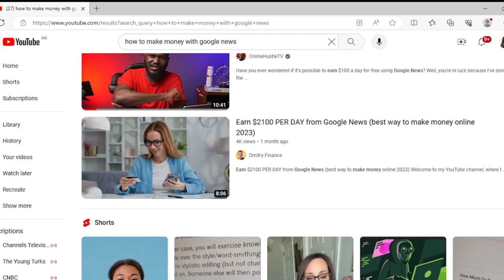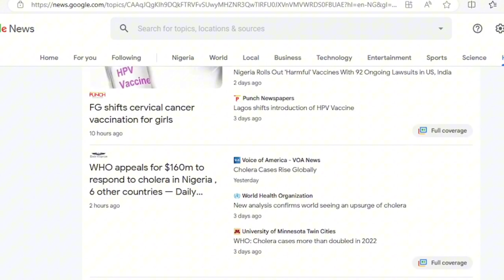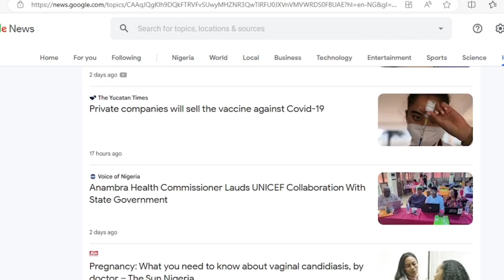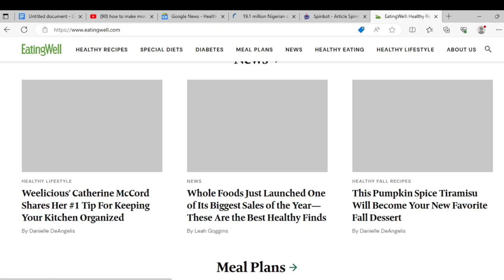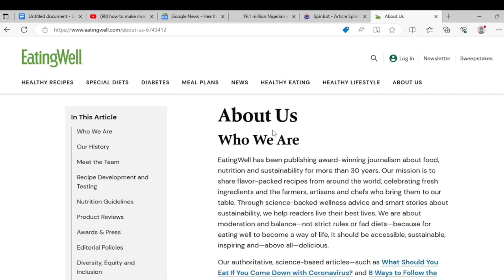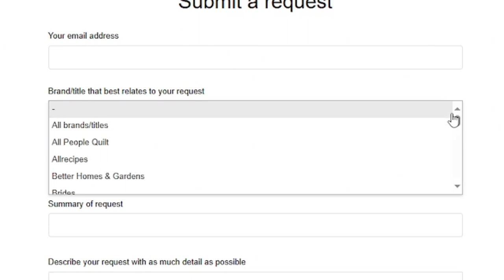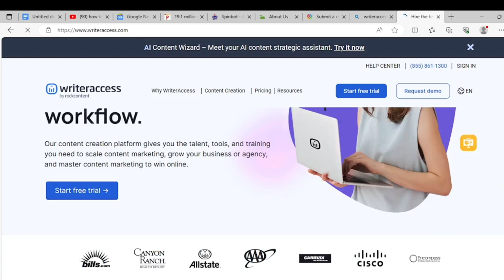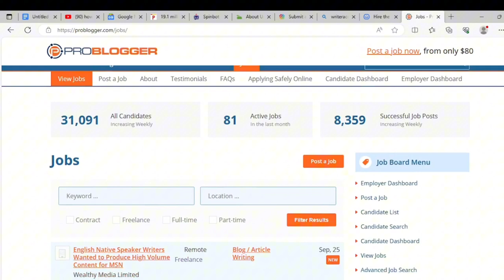I tried making $1800,000 from Google news in Nigeria. |make money online free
I tried making 1800,000 from Google news by following on of the "make money online using Google news vedios here on YouTube. In  this video I shared my honest opinion about the most talked about way of making money online ( using Google news) . In other to know if this method of making money online works kindly watch the video so you'll know if it  is worth trying or not.
Aside  this " make money online using Google news" I'll be trying all the most talked about ways of making money online .  From
 How to Make money online using Google news,
How to Make money online using Google translate,
 How to Make money online using Google maps in 2023,
How to Make money online  watching YouTube videos in 2023,
How to Make money online running a faceless YouTube channel ,
How to Make money training AI in 2013,
How to Make money online typing in 2023,
How to Make money online transcripting in 2023,
How to Make money online using your phone  in 2023,
To
  popular  online side hustles,
How to make money online as a stay at home mum ,
Laziest way to make money online in 2023,
Website that will pay you money daily in 2023,
Best free apps to make money from home in 2023,
Ai apps to make money from your phone in 2023,
How to make money online with  no expirence ,
Easiest chartGPt to make money from in 2023,
Make money online reading books with your phone ,
Shopify dropshippig for beginners,
Dropshippig without money in 2023,
Dropshippig with TikTok in 2023
How to start an online business with No money in 2023,
Work from home jobs always hiring,
How to make money on Amazon kPD ,
Easiest side hustles for women,
Sides hustles that will pay $100 per week ,
Best online business to start in 2023 ,